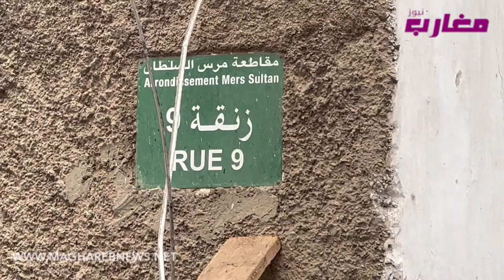القصة الكاملة على لسان شهود فاجعة الدار لي طاحت بالدار البيضاء